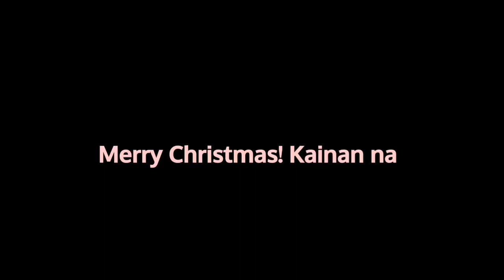PASKO AT BAGONG TAON SA ABROAD | Jubaby Vlogs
Sa sobrang busy ngayon nalang ulet nkapag upload. Zup beautiful people. Here’s our Christmas and new year celebratin. Sorry ang late na at medyo mahaba haba to haha pero ginawa ko na best ko para di ganon kahaba. Happy new year 🎊

Credits
Song: Happy Marimba
Provided by: Audio Lounge Music / Royal free background music

Tala - Sarah Geronimo